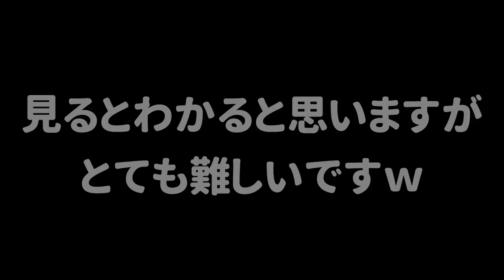【画面をみません】シャケと戦う時も目隠しをして戦ったら難易度が鬼畜になって面白すぎたｗｗｗ【スプラトゥーン２】